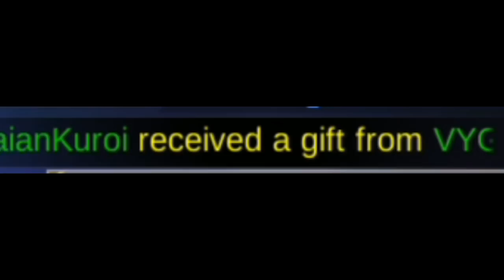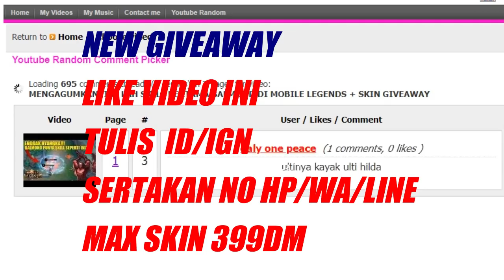INI DIA SOSOK MONSTER YANG DIGANTI MENJADI LORD & TURTLE MOBILE LEGENDS + SKIN GIVEAWAY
Mobile legends - Ini mereupakan gameplay mobile legends versi lawas yang berhasil saya kumpulkan dari beberapa channel youtube luar , jadi disini akan saya rangkum semua jadi 1 video mengenai minion hutan dan monster2 yang ada di land of dawn mobile legends.

Tulis ID/IGN serta nama skin
Sertakan No HP/WA/Line
Max Skin harga 399DM

Mobile Legends & Moonton
Enjoy the Classic MOBA on Your Mobile. Challenge Top Players All Over the World!